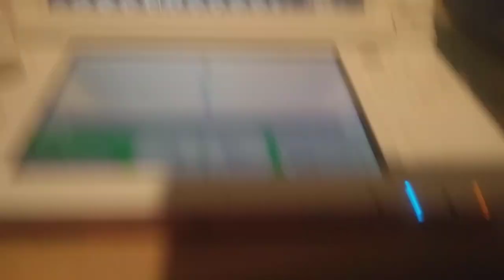MAD Kaman rider ark-zero debut high tone nightcore pal version